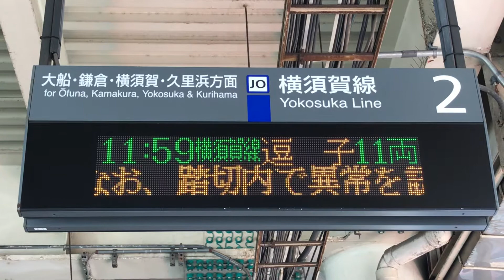JR保土ヶ谷駅下り2番線側の11:59 横須賀線 逗子11両と12:12 横須賀線 逗子 15両の行先案内表示と踏切に関するお願いのテロップを撮影！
JR保土ヶ谷駅下り2番線ホームから撮影。

JR保土ヶ谷駅

JR保土ヶ谷駅下り2番線側の行先案内表示とお願いのテロップを撮影。

2 横須賀線 JO 大船・鎌倉・横須賀・久里浜方面
11:59 横須賀線 逗子 11両
12:12 横須賀線 逗子 15両
【お願い】踏切の警報機が鳴り始めてからの横断は大変危険です。また、安全確認により電車が遅れる原因となりますので、無理な横断はおやめくださいますよう、お願いいたします。なお、踏切内で異常を認めた場合には直ちに非常ボタンを押してください。